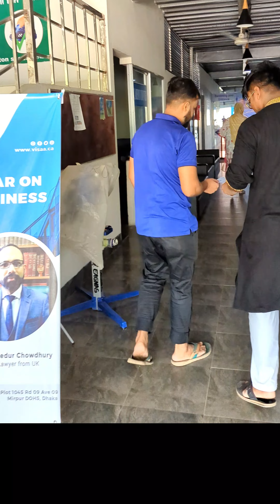ঈদের তৃতীয় দিন আমরা কি কি করেছি. Eid vlog video.Eid day.Eid with in-laws family.